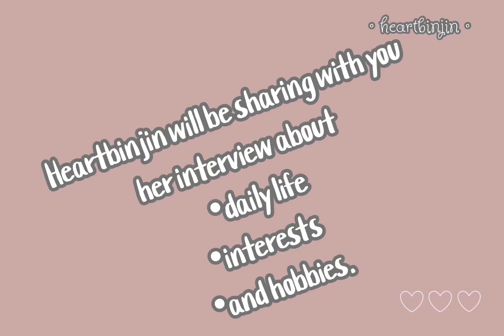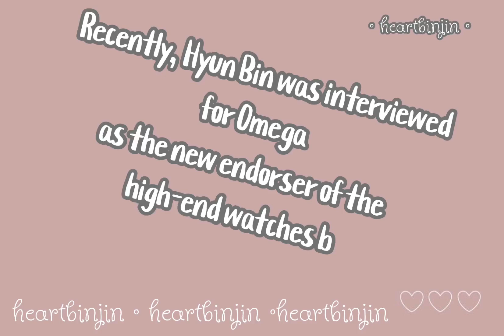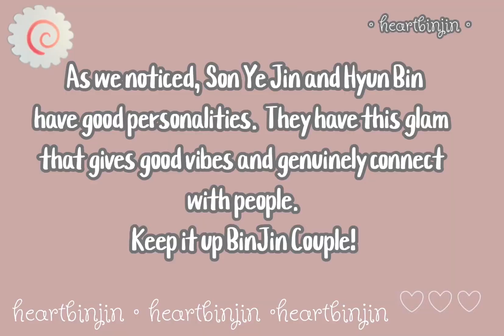Hyun Bin Son Ye Jin Q and A Unseen Interview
credits to : YejinThaiFans, YeJinArm & Omega BinJinConfirmed BinJinIsReal